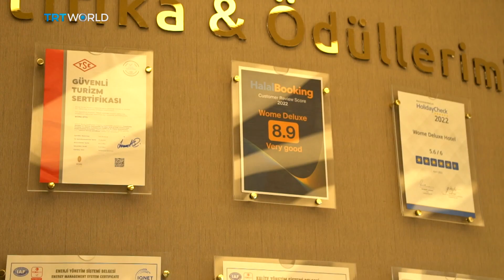Muslim-friendly tourism sector sees record year of growth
Getting into holiday mode means something different to everyone, and right now, a whole new type of trip is gaining popularity. Halal holidays-- catering to Muslims who want to see the world while adhering to Islamic guidelines  are a fast-growing market. It's expected to be worth 225 billion dollars within five years, as Muslim consumers spend big. Tayyibe Aydin reports.